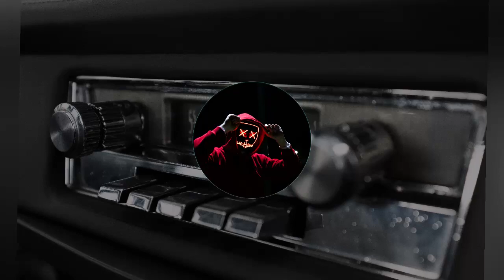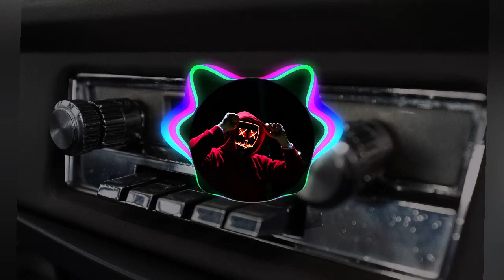Alva Gracia Emotions Like NCS Release exported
Come enjoy the best play list's bringing a lot of pop, dance, electronics, messages to reflect on, and footage from our region!!! like and

Venha curtir as melhores play list's trazendo muito pop, dance, eltrônicas, mensagens pra refletir, e filmagens da nossa região!!! curta e